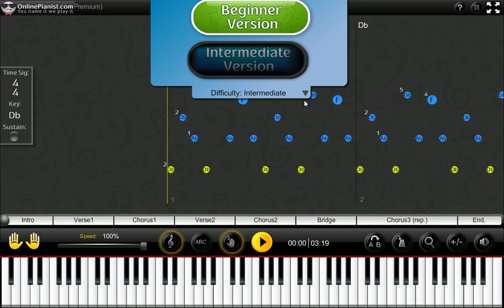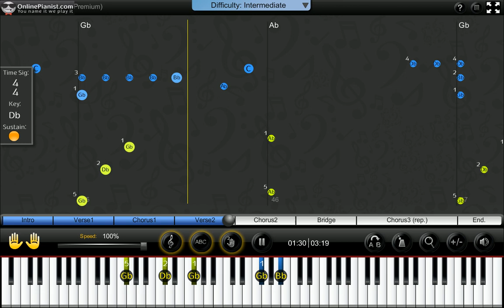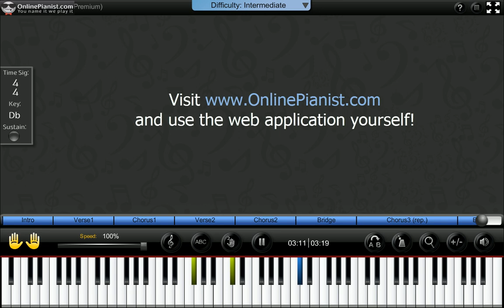One Direction - Best Song Ever (This Is Us Movie) - Piano Tutorial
Learn how to play Best Song Ever (featured in "This Is Us" movie) by One Direction on the piano with the only animated piano tutorial online!